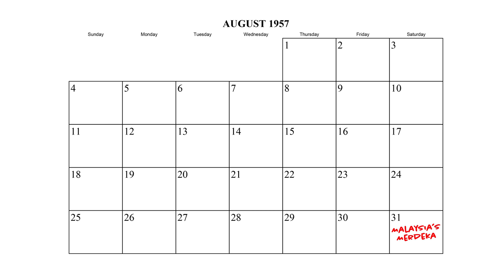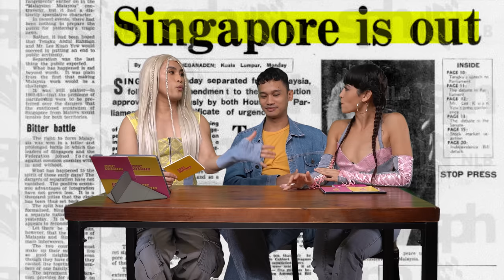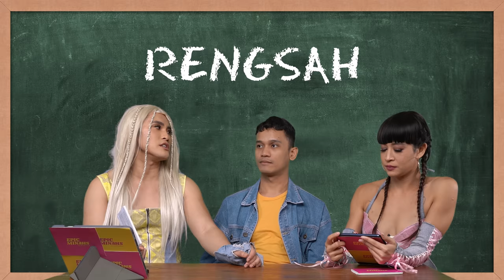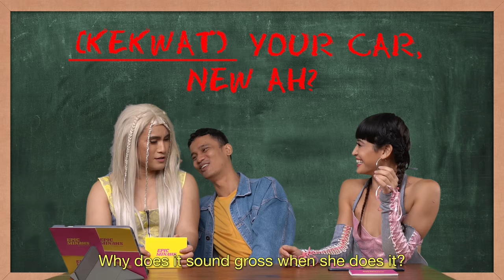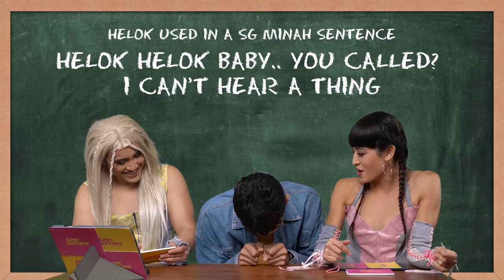“Learning Malaysian Slangs” (ft YUSOF HASHIM) - Epic Minahs #10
Flew down the sultan of the internet from Malaysia, King of their Social Media, Yusof Hashim say Hi Epic Minahs… Celebrating Malaysian Things, Minah style.

Executive Producers
Munah Bagharib / Hirzi

Produced by
Hirzi

Assistant Producer
Joey Lim

Written by
Hirzi
Joey Lim

Directed by
Hirzi

Performed by
Munah Bagharib/ Hirzi

Shot by
Apposite Collective

Edited by
Hirzi

VFX Editor by
Jeremy Tey

Fiona Bennett